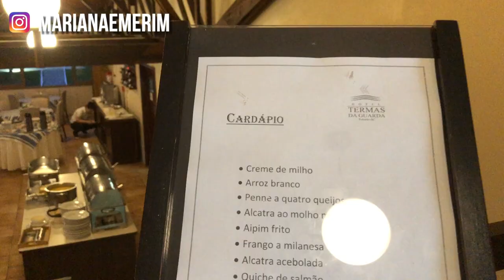VIAGEM EM FAMÍLIA - Mariana Emerim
• Caixa Postal: 7353 CEP: 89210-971